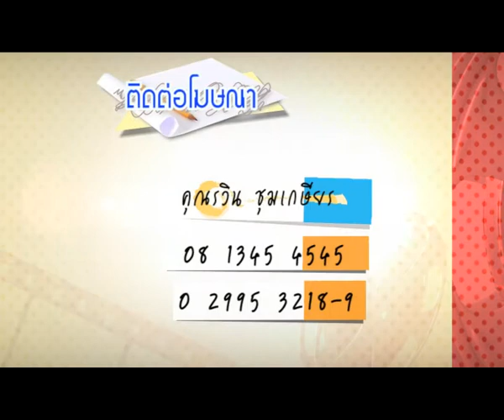ideas today 5 มค 57 Ep Siam Highvill 2